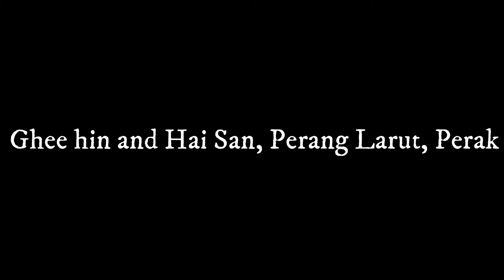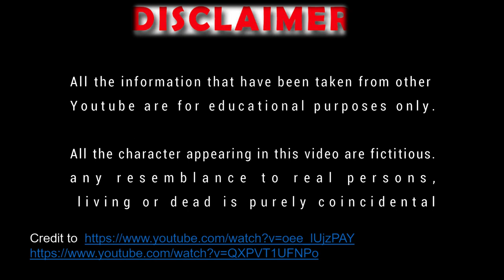IMR665: Documentary of Taiping Prison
The Taiping Prison was established in 1879 and is the first and oldest modern prison complex in Malaysia. It was also the largest prison complex at the time. Apart from that, Taiping Prison an additional glamorous profile as a tourist attraction because of its British colonial past and architecture.

This documentary video for academic purpose only and was specifically  to fulfill the requirement of our Final Project for Managing Audiovisual Records and Archives (IMR665)

Here is our group members:
SITI NUR FATEHAH BT ZAILANI (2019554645)
NURUL RIDHWANA BT RIDZUAN (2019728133)
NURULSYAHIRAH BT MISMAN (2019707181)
NUR FAUZIRA FAIM BT ISMAIL (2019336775)
NUR AYUNI BT SALIM (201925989)